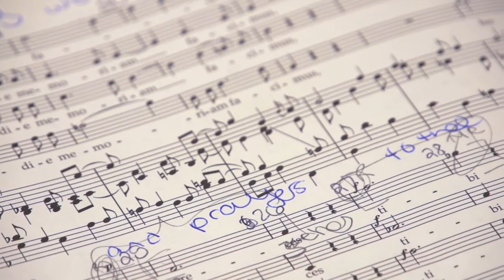Loyola Choirs Present Mozart’s Requiem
Loyola Academy's
Spring Choral Concert
Christopher Nakielski, Conductor

Featuring

Mozart's Requiem
Russell Vinick, Guest Conductor
and the Lake Shore Symphony Orchestra